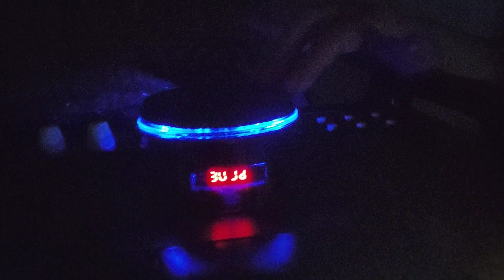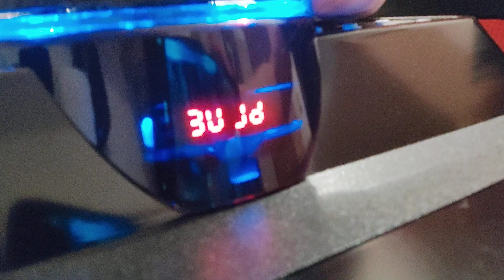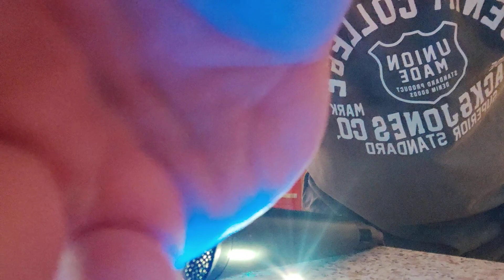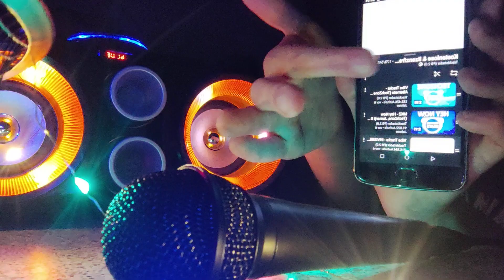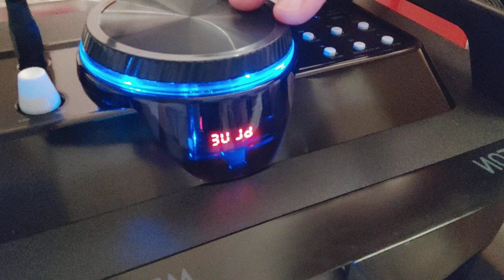Patricks DJ - Party Hard- Erlebt eine Party Stimmung von der Party Anlage - Unterhaltungs Doku🎤🔉🎵🎤🔉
Meine Lieben Wetterfreunde bei dieser Doku müsst ihr diese Doku über eure Anlage genießen und Aufdrehen. Diese Doku geht ab wie Schnitzel genießt diese Hammer Mega Doku mit euren Peddy. Party Hard sage ich nur, viel Spaß und gute Unterhaltung mit Mega Bässen und Klaren Sound der Anlage. Patrick hat den Mega Hammer Raus geholt und es knallen lassen Wannsinn. Bis Bald.🎤🔉🔊🎵🎤🔉🔊🎵

LG Stormchaser Patrick